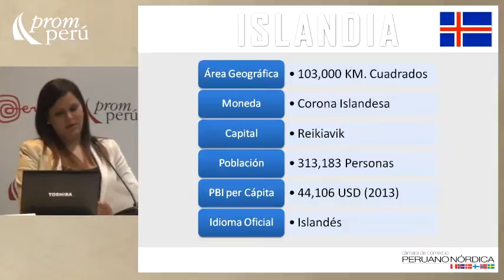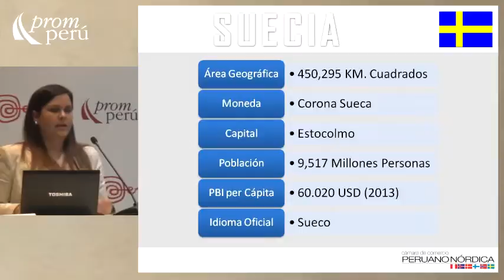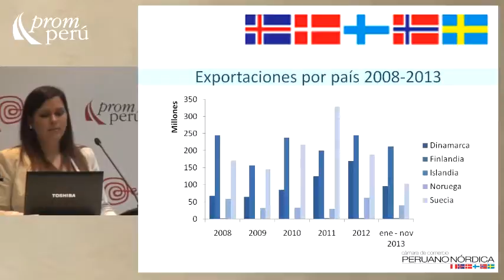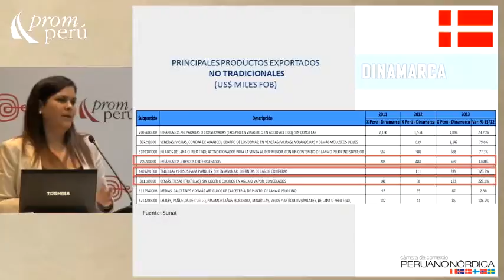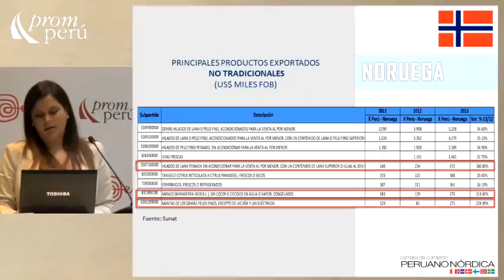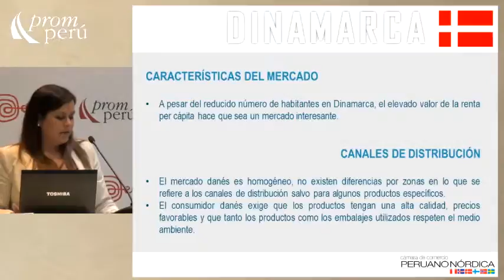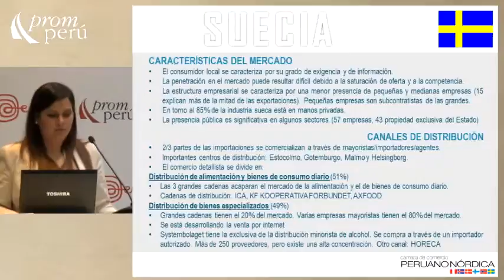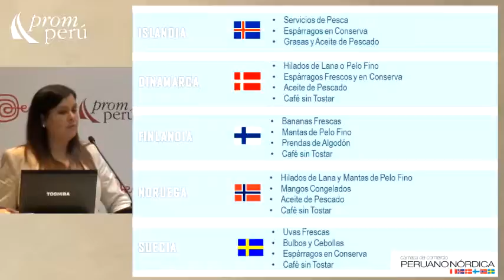Integrando economías con desarrollo sostenible [05 de marzo de 2014]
Ponencia del Seminario Miércoles del Exportador PromPerú:
"Integrando economías con desarrollo sostenible"
"Oportunidades comerciales con los Países Nórdicos"

CISNEROS, Macarena
Cámara Nórdica